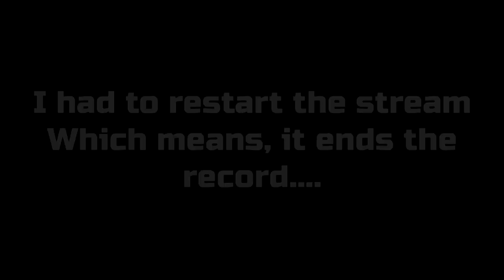750+ Scrolls Crazy RATES! + Ancient Transcendence Scroll - Summoners War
Thanks, Buy_BitCoin for letting me summon for you. Mostly I don't do summon sessions cus I'm not that super-hyped while summoning as some other YouTubers. However, if you like to see more of this let me know ^.^

I've just put the highlights in the video and because I didn't feel like a 1h summon session would be that interesting. Hope you enjoy it.

Thumbnail credits: xxKilla